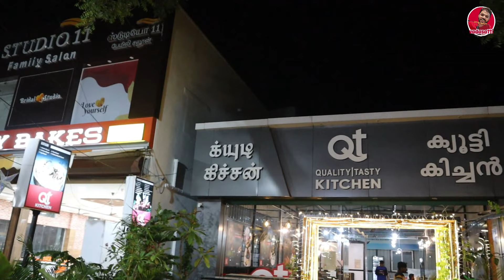கோவையை கலக்கும் Biryani & Sea Food திருவிழா - Friends உடன் Non Veg வேட்டை at QT Kitchen Coimbatore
QT KITCHEN
6, Maruthamalai Rd, V.O Nagar, Arun Nagar, Gurusamy Nagar, Coimbatore, Tamil Nadu 641108
For Advertisements & Promotions:
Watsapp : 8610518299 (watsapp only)